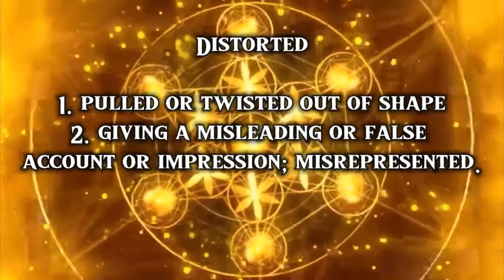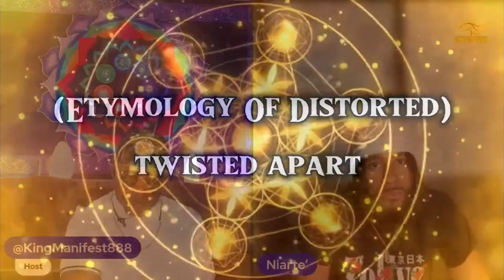Shadow Work Sundays “Distorted Spirituality” With Special Guest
Vibrations Industries Network
Home Of “Shadow Work Sundays”
“Just Like Mycelium, My Network Is A Deeper Connection Beyond This Realm”

Live Every Sunday @ 2:22pm (PST)
"Where The Heart Space Moves Freely & With Pure Intentions"

Follow Me Now On Instagram @IAmKingManifest888
Explore the podcast
Open Your Heart To Receive These Upgrades